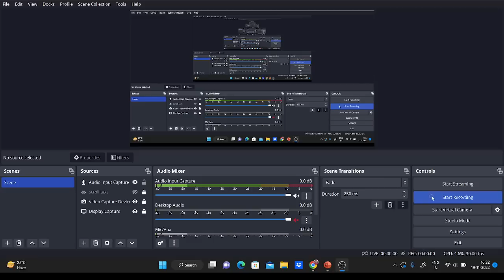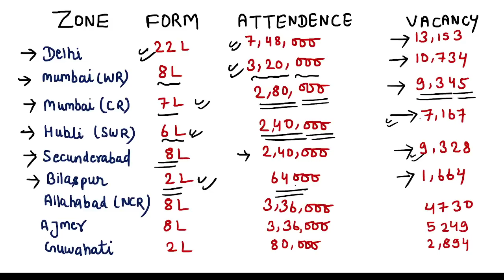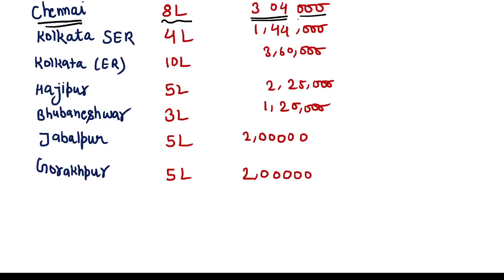RRC Group D attendence Data, Rrc Group Group D Cutoff, All 16 Zone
Railway Waiting List Clear
Rrb Waiting List
Rrb Zone Waiting List
rrc railway
RRC group D vacancy Increase
RRC Group D cutoff
RRC Group D cutoff analysis
REC Group D PET Date